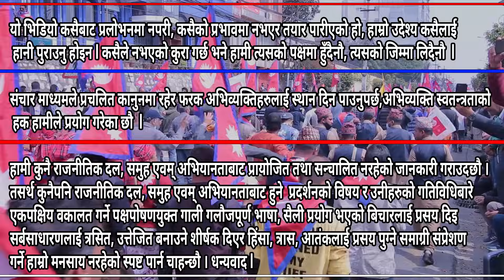देशब्यापी राजाकै लहर l एका एक कसरी ? राजा ल्याउन दुर्गा प्रसाईको आन्दोलन बारे बिशेष खुलासा durga pra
abce Khabar Nepal

"the creator of the video has no intention to harm anyone and is not guided by any source."

a - accountability
b - balance
c - credibility
e- ethics
in an association with Taradevi Media Group Private Limited.
 A registered channel of Nepal.
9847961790(for interview and interview related questions)